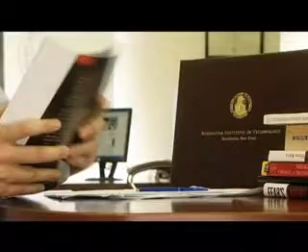AUK - Education for the future 2007 Commercial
AUK (American University in Kosovo) - Education for the future 2007 Commercial